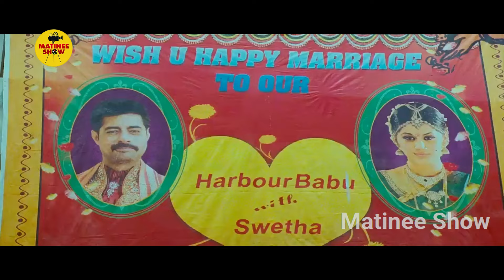Daruvu Movie Raghu Babu And Prabhu Super Hit Scenes || Sayaji Shinde || Ravi Teja || Matinee Show